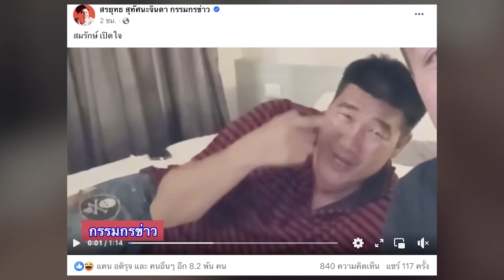แจ้งความพี่ทำไม! สมรักษ์ คำสิงห์ ไม่ทน โทรเคลียร์สาว 17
ล่าสุดวันที่ 11 ธันวาคม 2566 เนชั่นออนไลน์ ได้โทรไปสัมภาษณ์สมรักษ์ คำสิงห์ โดยได้ข้อมูลว่าสมรักษ์ ได้โทรไปหาคู่กรณีเด็ก 17 ปี หลังเป็นข่าวดังจนเครียด และถามว่าตนยังไม่ได้ทำอะไร ทำไมต้องแจ้งความ